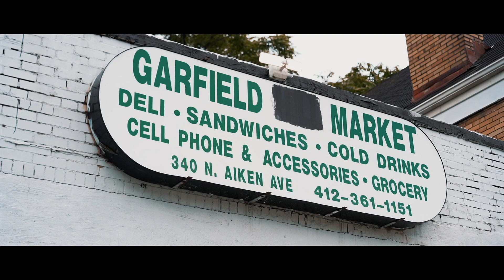SCM SHODDYLO FT. TIMEISMONEY- OFF THE METER PROD. BY APOUND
Scm ShoddyLo x T.I.M "Off The Meter" Official Video Welcome Home TimeIsMoney Long Live Pop!